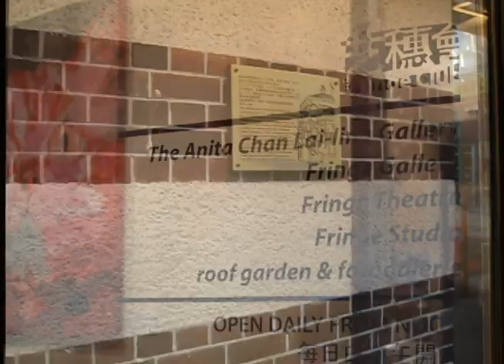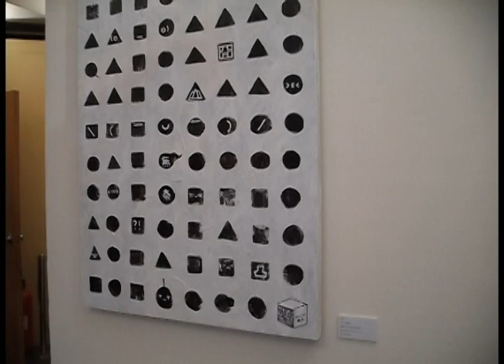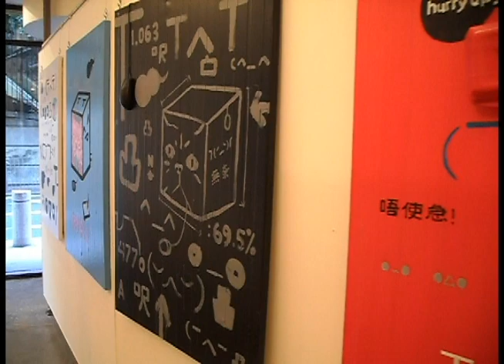Li Hong Ping, "Emoticons & Symbols" Solo Exhibition at HK Fringe Club Gallery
Solo Exhibition at HK Fringe Club Gallery, 7-27 July, 2011

李康平  表情符號 個人作品展
Emoticons & Symbols --  Painting Solo Exhibition by Li Hong Ping.

滑鼠+ 表情符號象徵科技及智能手機文化令人没耐性，什麼都最緊要快。
The "computer mouse" symbolizes the power of technology and smartphone function making people impatience.